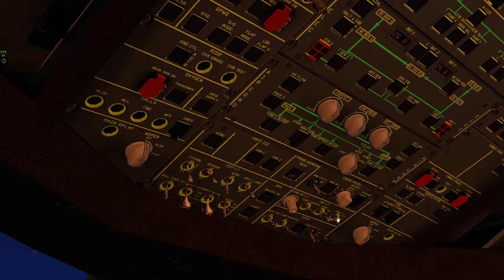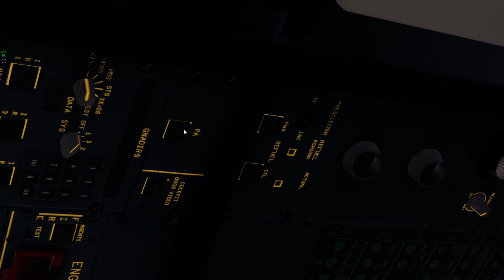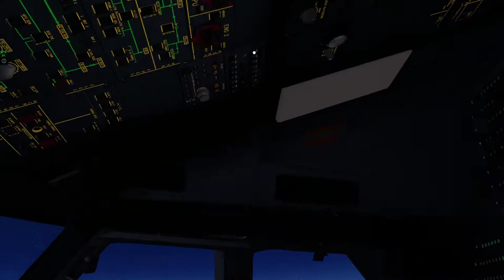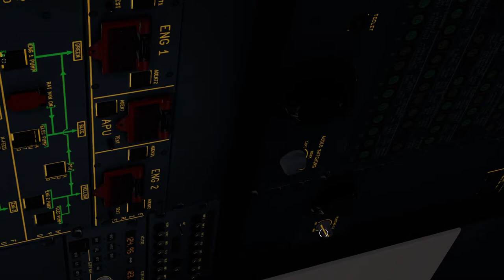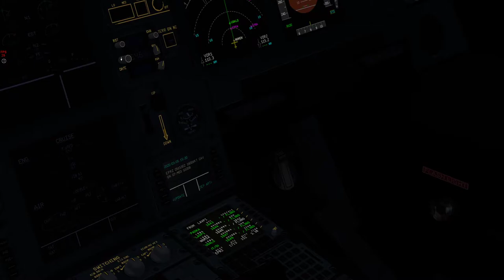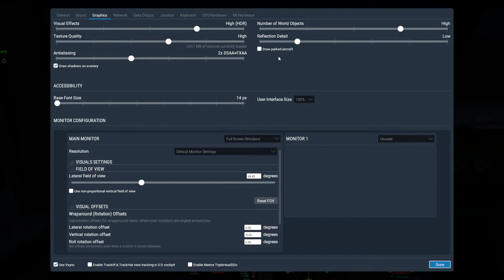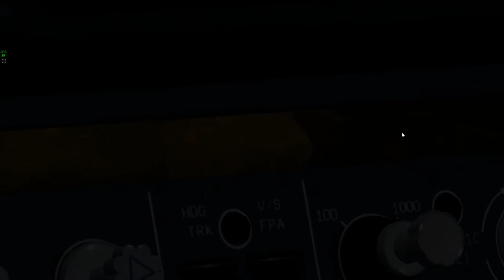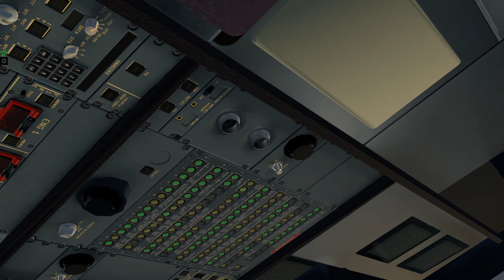Xplane 11 #38 airbus a320 i lot z EDDM (Munchen) - EPRZ (Rzeszów) (cz3/4)